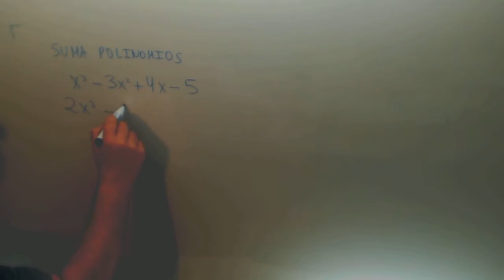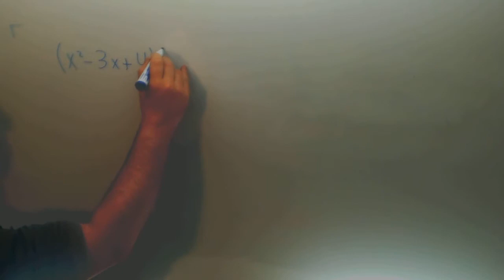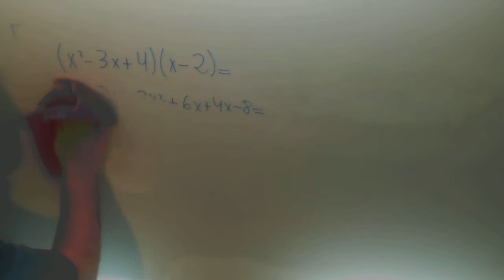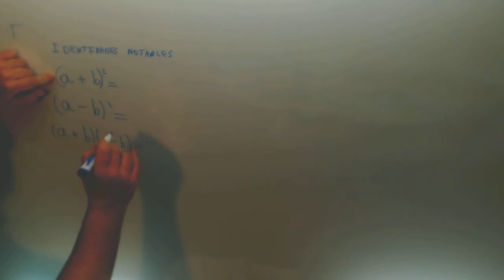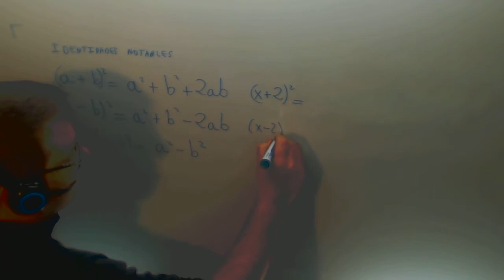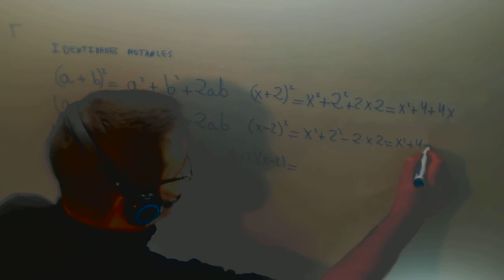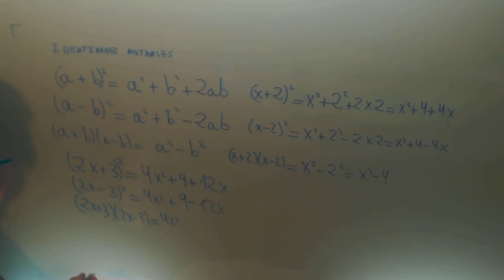Identidades notables Matematicas 3º ESO Polinomios Academia Usero Estepona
Identidades notables Matematicas 3º ESO Polinomios